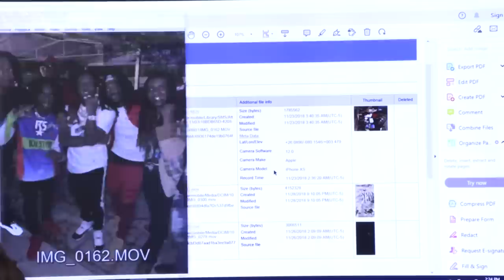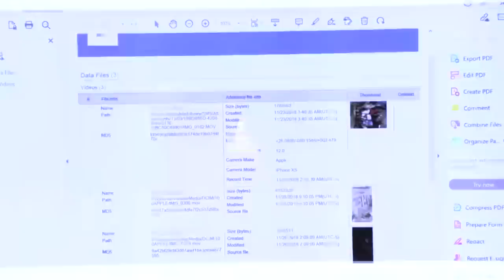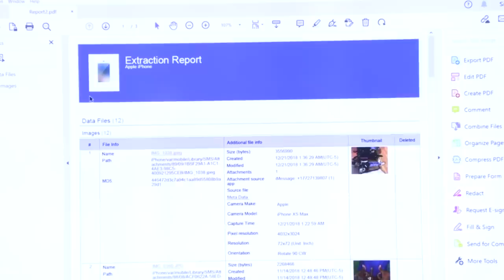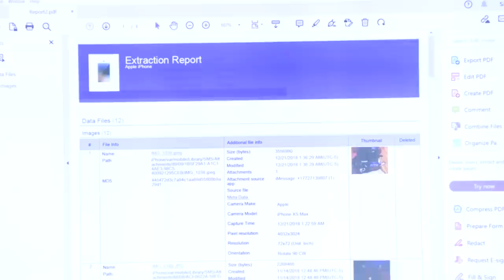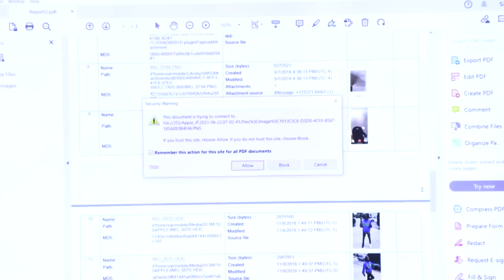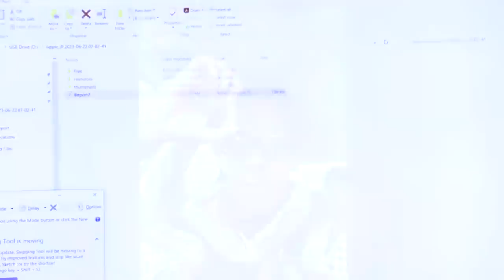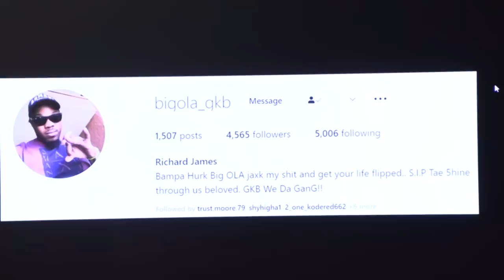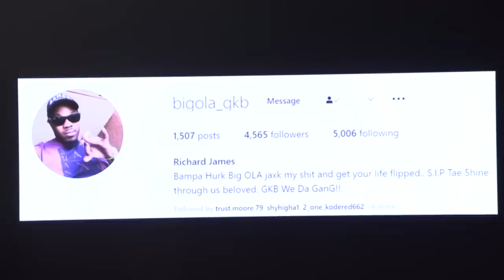'B for Bloods': Rapper YNW Melly Constantly Flashed Gang Signs in Photos, Detective Says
YNW Melly allegedly flashed Bloods gang signs in social media photos and his music videos, according to Detective Danny Polo's testimony in court Monday. “He appears painted red,” Polo explained, claiming the Bloods often wear red to show their support for the gang. “There you’ll see he’s throwing up ‘B’ for Bloods.” Prosecutors believe the murders of Anthony Williams and Christopher Thomas Jr. could have been gang-related. YNW Melly is accused of killing them then staging the crime as a drive-by shooting.